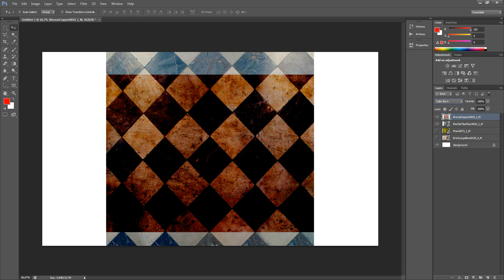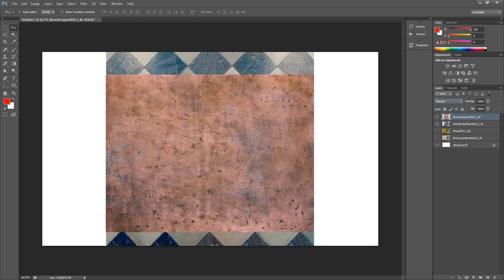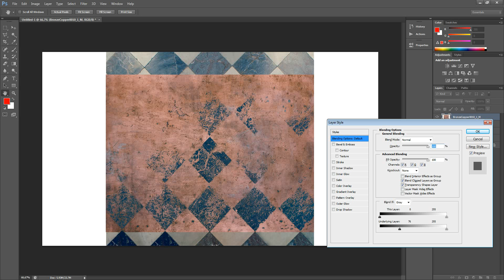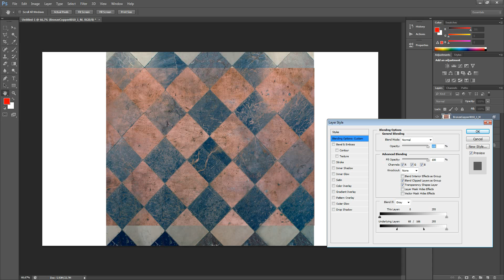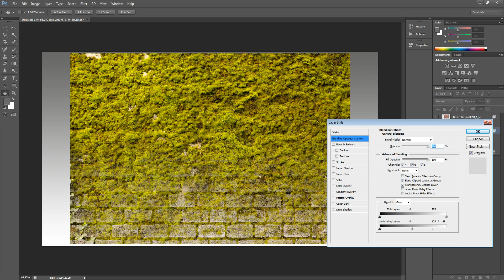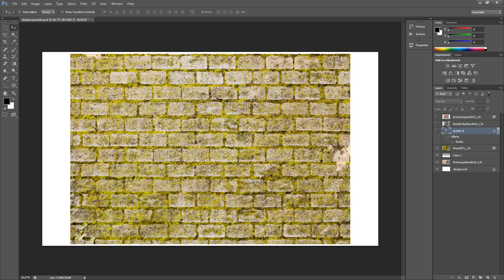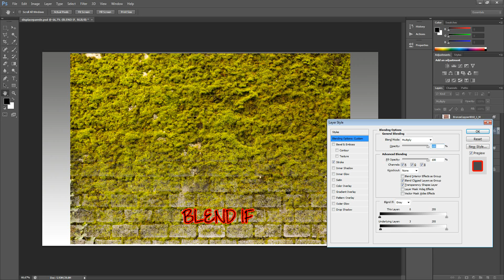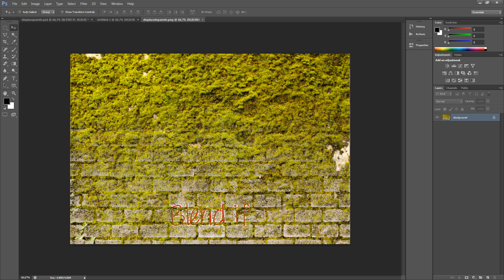video aula 1 - Blend if - avançado.AVI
Primeira video aula minha. abordo o blend if do ps. sugestoes são sempre bem vindas.